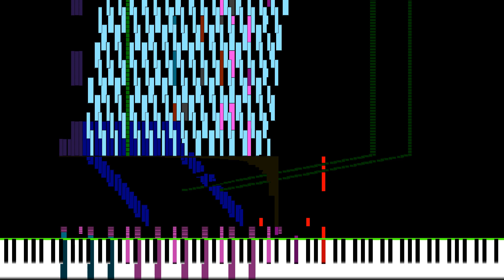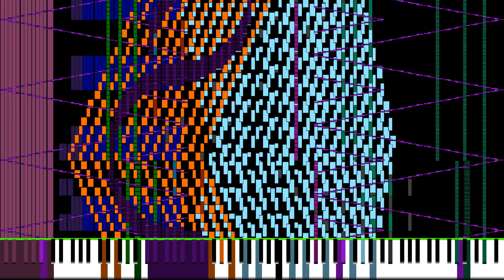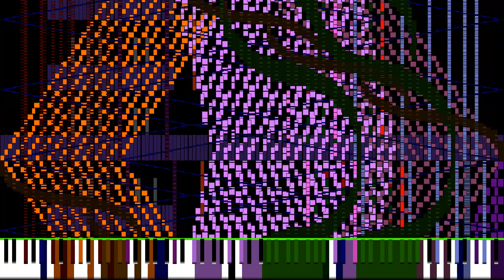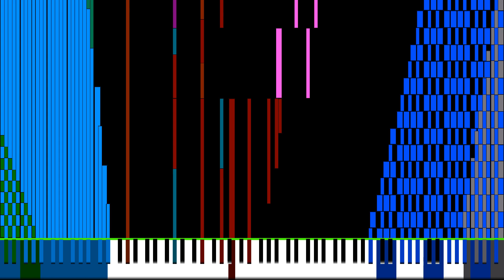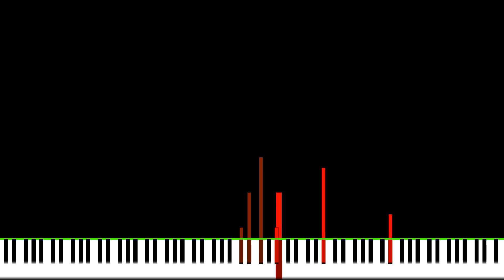Tan90°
Made by Evr!